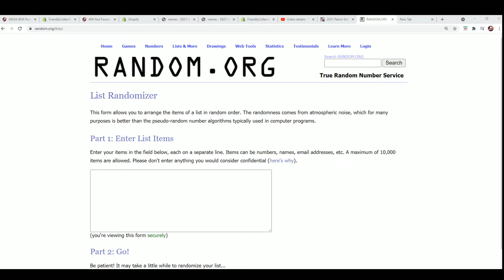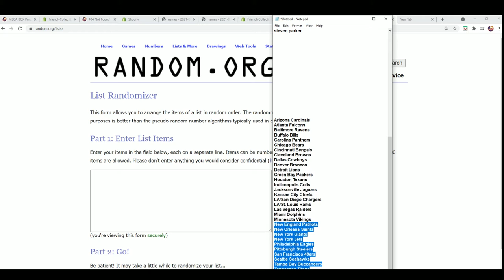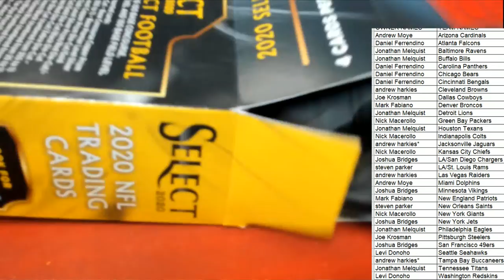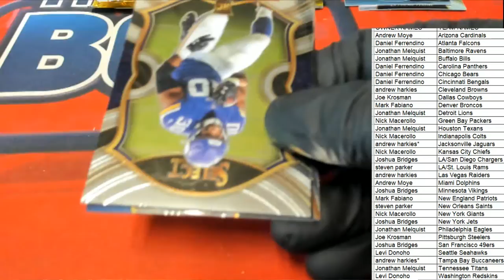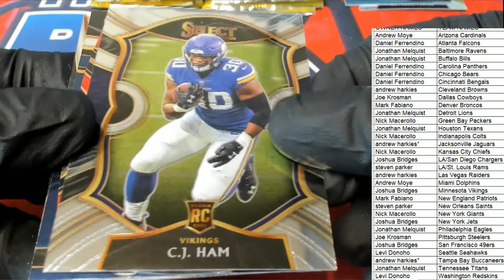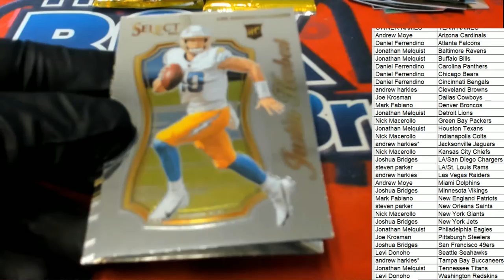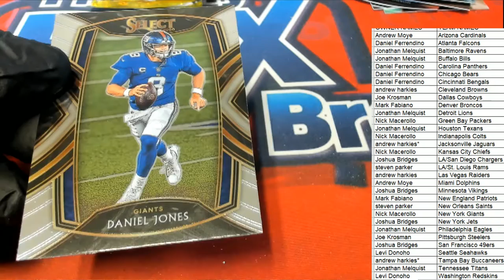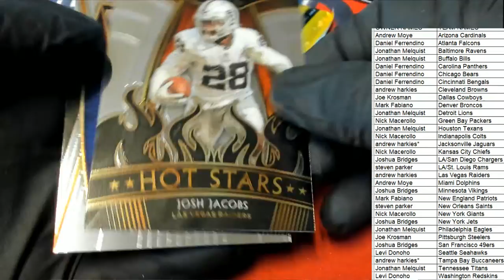2020 Panini Select Football Red Die Cut Prizm Mega Box ID REDSELECTMEGA203